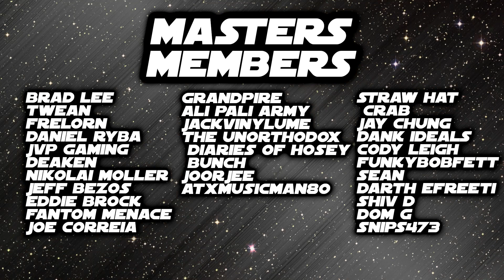10,000 Subscribers!! THANK YOU!